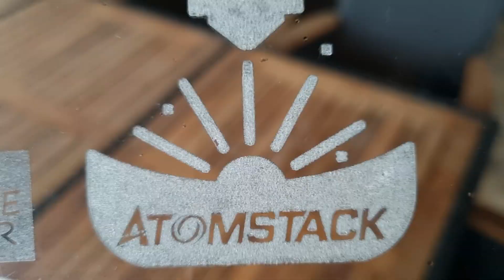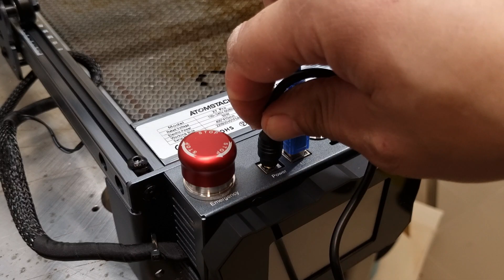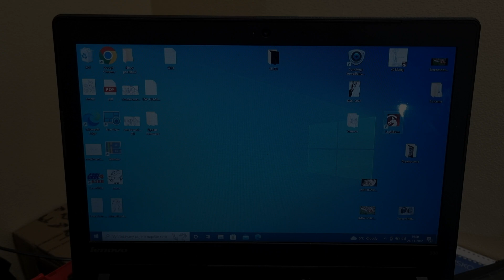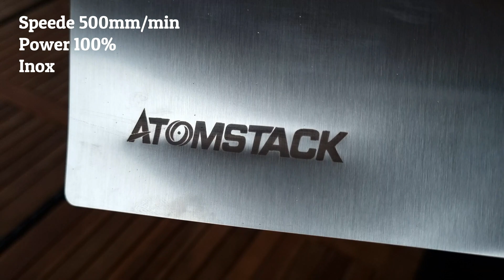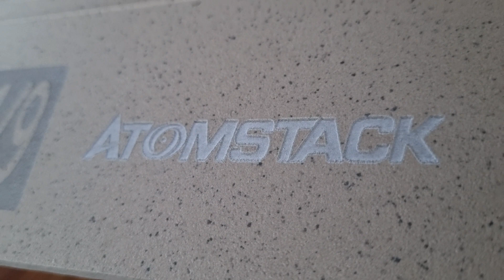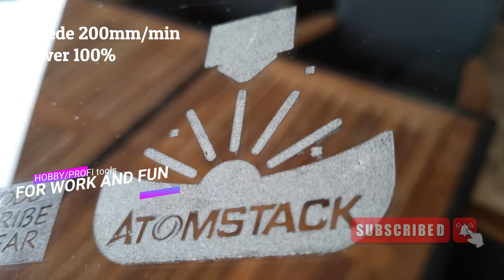10W laserová gravírovačka Atomstack X7 PRO . Kvalitné pevné a rýchle CNC na doma.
Výborná gravírka , pomer cena výkon , pevná konštrukcia 3x motor a 10W laser je vhodná pre domáceho kutila.

00:00 Uvítanie
00:12 Dnes uvidíte
00:32 Odbalenie
03:32 Skladanie X7 PRO
05:55 LCD ovládanie
06:34 Zaostrenie 10W diódy Test rezania preglejky 3-18mm
08:44 Rezanie preglejka  3mm
09:14 Náročne tvary 3 mm
11:00 Plech z balenia
11:30 Gravírovanie dlažba
12:35 Gravírovanie sklo
13:18 Záver